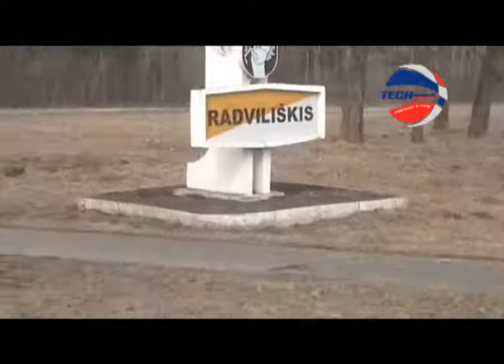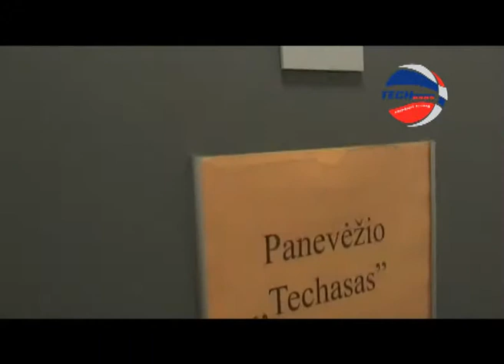TECHASAS vs SIAULIAI 20110329 LKL.wmv